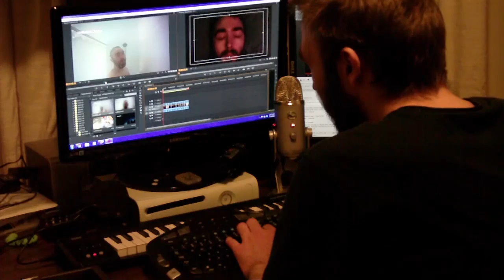A Day in my Life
that was bad...you gotta start somewhere right?